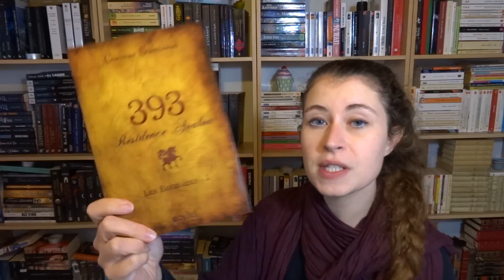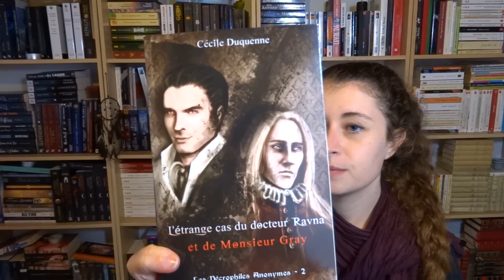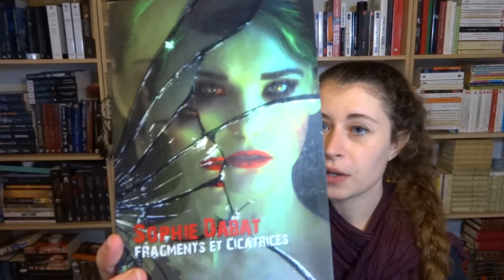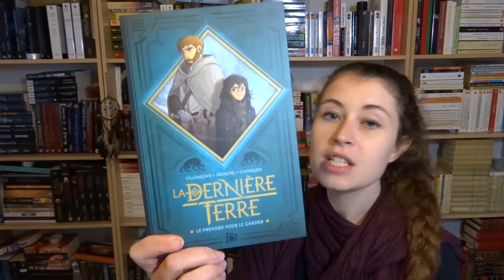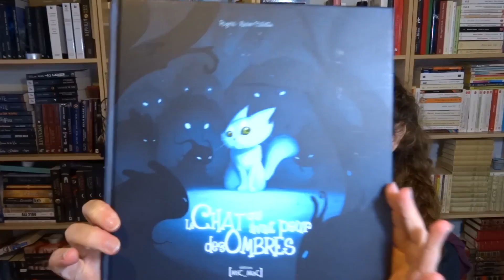[WILD PAL] Episode 5 (rendez-vous chez les petits éditeurs !)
C'est le retour du Challenge Wild PAL. Pour ce 5ème numéro, ce sont les petites maisons d'édition qui sont à l'honneur et J'AI BESOIN DE VOUS pour choisir 6 de mes futures lectures !

♣ Les Livres lus et chroniqués pour le challenge WILD PAL, épisode 4 :
- Les Etoiles de Noss Head, T. 5 de S. JOMAIN (Editions Rebelle)
- Voyage au centre de la Terre de J. VERNE (Le Livre de Poche)
- Dames de lune, Fées des brumes de COLLECTIF (Editions du Chat Noir)

♣ Les maisons d'édition citées (allez y faire un tour !) :
- Les éditions La Cabane à mots ont fermé en 2016.
- Les éditions de l'Oxymore ont fermé en 2006.